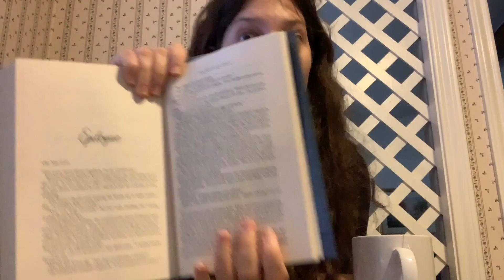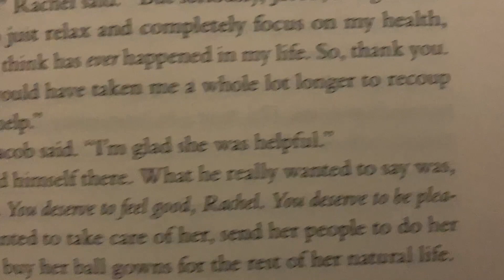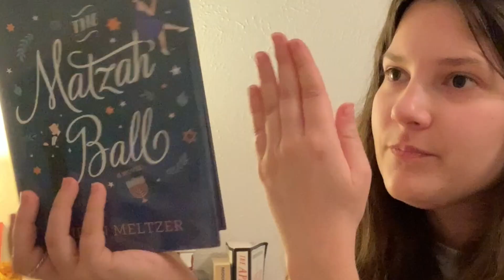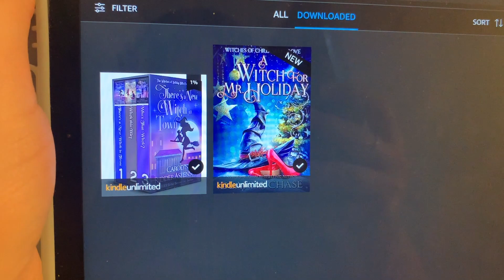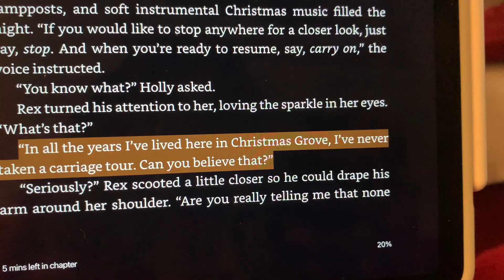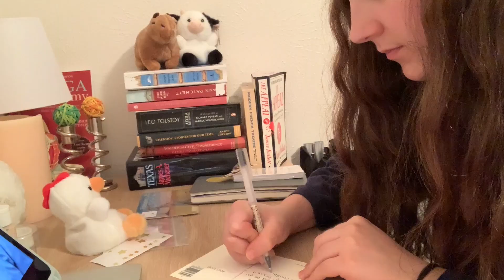READING VLOG // christmas in july // holiday romance 🎅🏻💕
wowwwwie my first video on booktube . I like reading and I like giving my opinion on things and I like filming and editing videos. soooo tadah! a very bookish and chaotic Christmas in July 🎅🏻 where I give some reads, reviews, a mini haul!

Books Read:
- The Matzah Ball by Jean Meltzer
- A Witch for Mr Holiday by Deanna Chase

Time Stamps:

00:32 possible books
02:13 reading The Matzah Ball
02:58 actually reading The Matzah Ball
03:45 reviewing The Matzah Ball
05:53 Kindle unlimited
06:23 reading A Witch for Mr Holiday
07:35 christmas antiquing interlude
07:53 haul portion of the video
08:15 library haul
08:35 reviewing A Witch for Mr Holiday
11:57 making & mailing
12:20 epilogue

Bookstagram: marzistarzibookishfrenzi
StoryGraph: marzistarzi